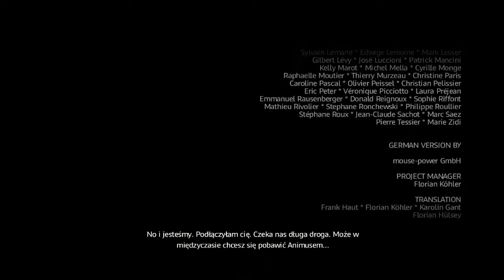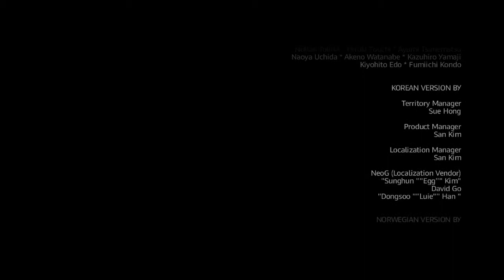Zagrajmy z Shaylo w Assassin's Creed II cz 51 --- koniec ACII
Witam oto 51 część jest to ostatnia część ;)

Zapraszam do oglądania i subowania ;)